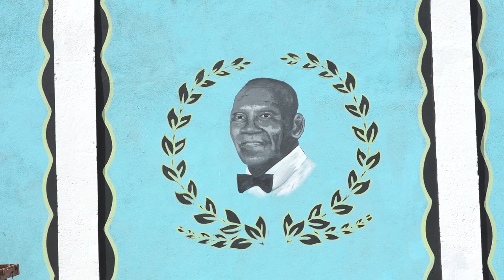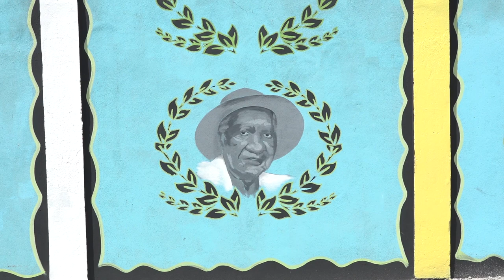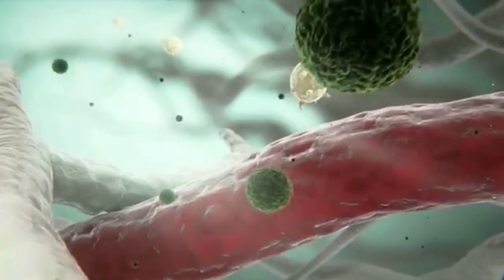NTN Nightly News (Aug. 27, 2020)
In the evening news package:
Tourism Minister Dominic Fedee to hold discussions with stakeholders on the performance of the tourism industry; artist Gary Butte pays homage to the community heroes of Marchand, and the inaugural Urban Adventures Summer Camp sets participants on the right path.